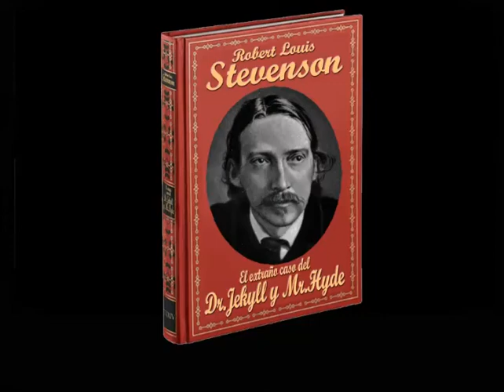La balada del Dr. Jekyll y Mr. Hyde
Clip de cierre de la conferencia de José M. Álvarez en la Biblioteca Manuel de Pedrolo de St Pere de Ribes, Barcelona. La música pertenece al musical JEKYLL Y HIDE de Frank Wildhorn en la versión original demo de 1986